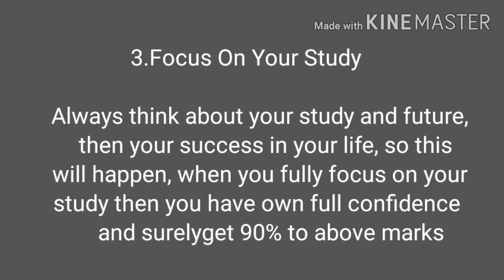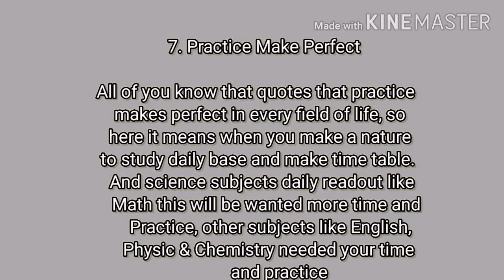Ecat Preparation tips|| Top 10 Tips For ECAT || Daily Tech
Assalamualaikum friends
This video will be very helpful for those who want to get admission in high-rank university
Of PAKISTAN {UET LAHORE}

TOP 10 TIPS FOR ECAT
GENERAL TIPS FOR ECAT
ECAT PREPARATION BOOKS
ECAT PAST PAPERS

DAILY TECH